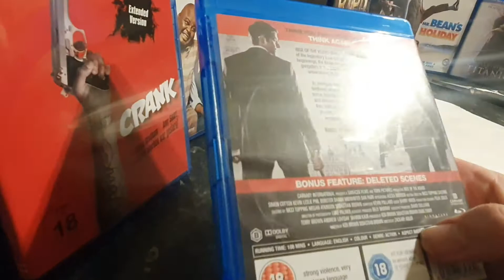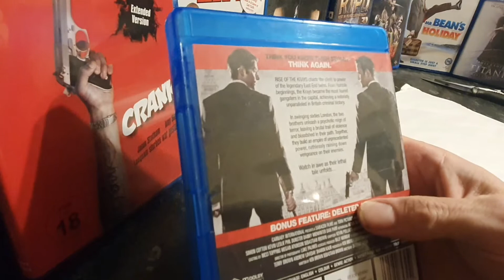Music Magpie Unboxing. Season 2